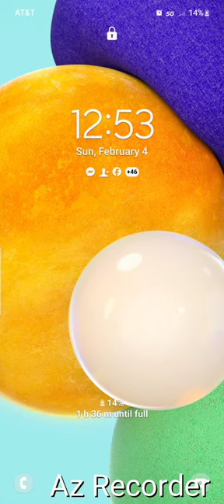Luh Tweax Kyc - Bad Bitches Like Me